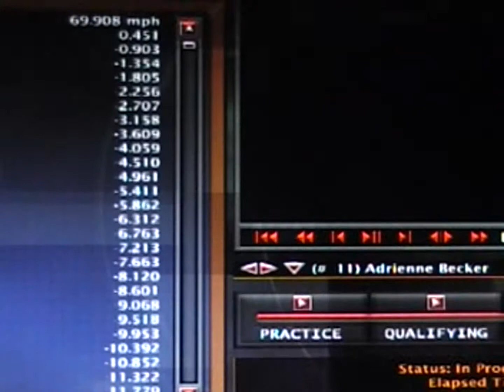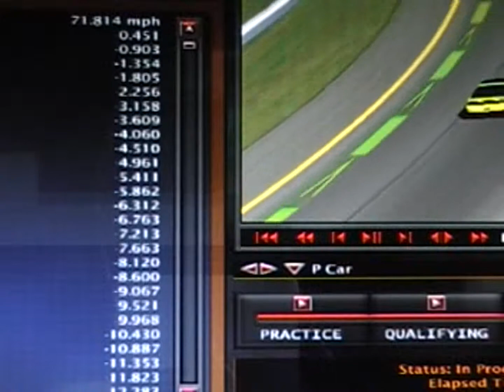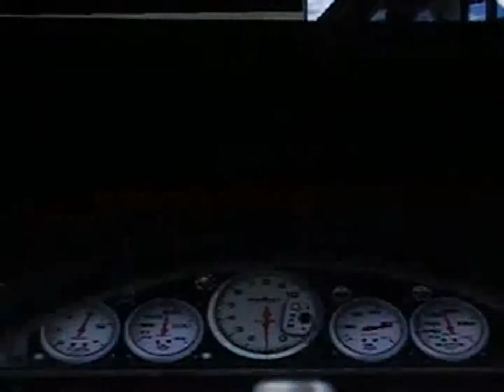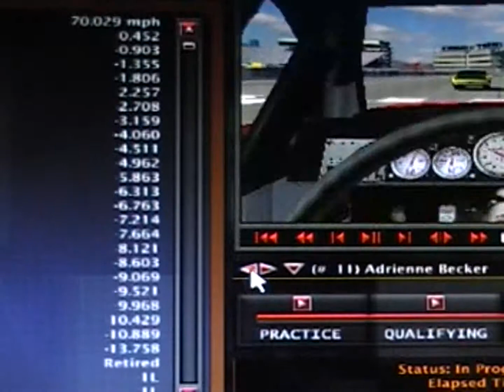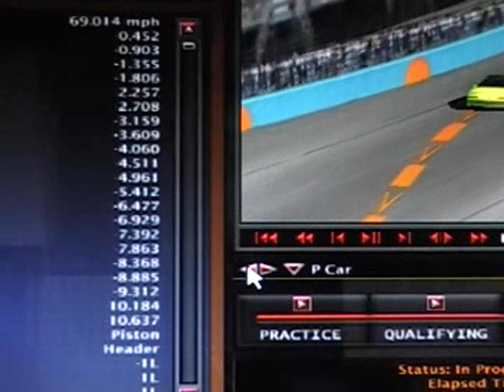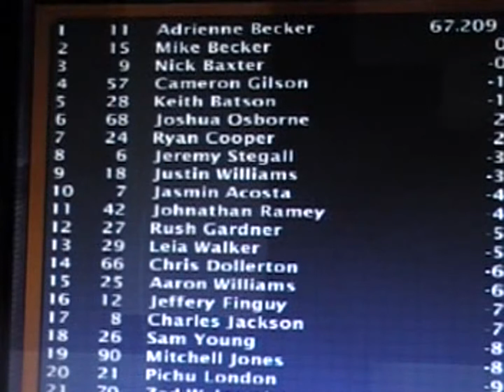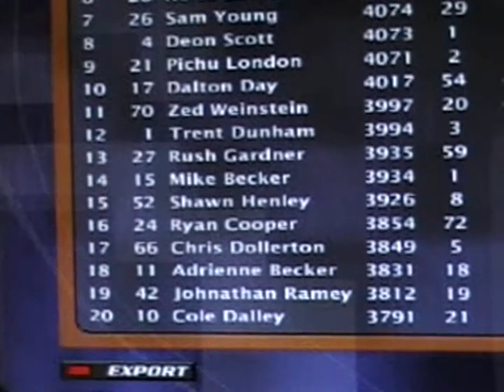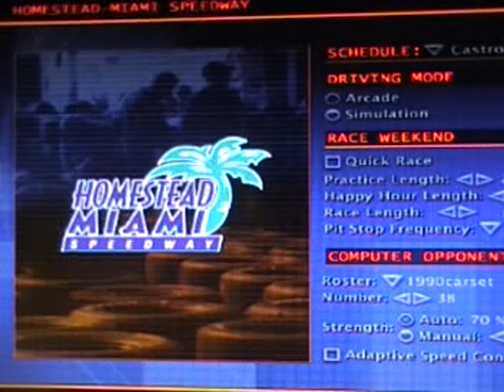Castrol GTX Cup Series; Season 7; Race 35; Subway Fresh Fit 500